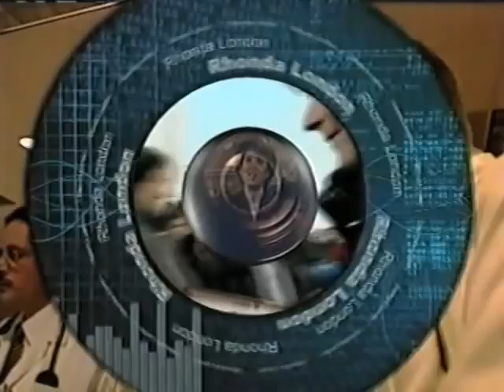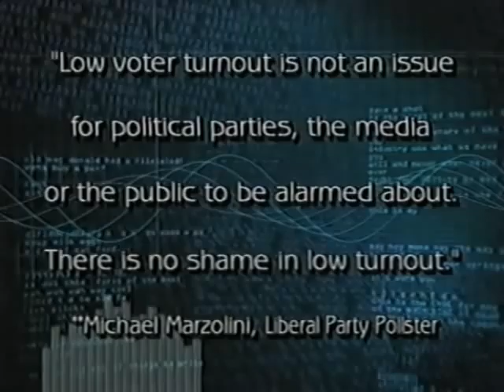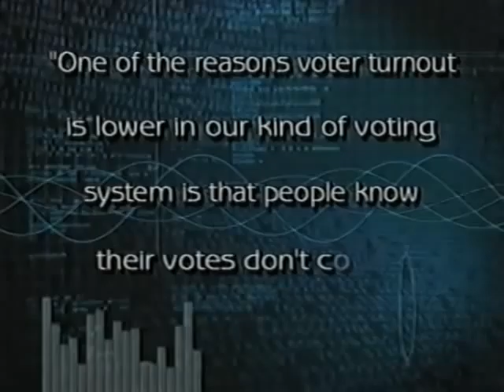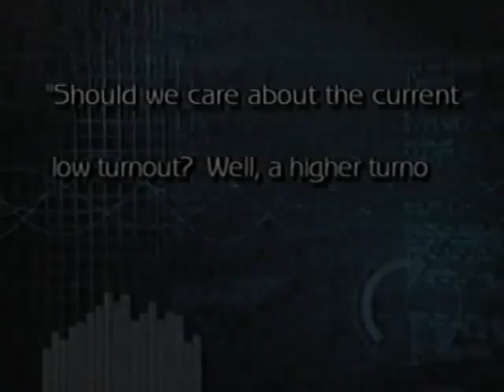Paul McKeever - Rhonda London Live: Should Voting Be Mandatory?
On August 24, 2001, Paul McKeever (Freedom Party of Ontario) was a guest of Rhonda London Live. In this episode, McKeever discussed with host Rhonda London falling voter turn-out and the question: Should voting be made mandatory?. Also a guest on this episode: Ontario Liberal MPP Marie Bountrogianni, and Adrienne Snow (Managing Director for the Centre for the Study of Civic Renewal).